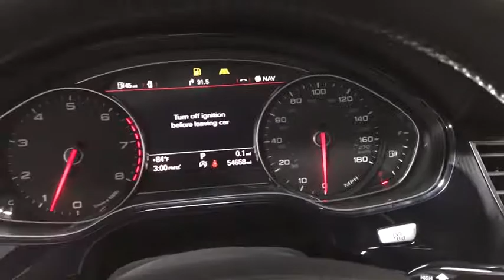2013 Audi A8 L Oakbrook, Highland Park, Northbrook, Schaumburg, Chicago, IL 13736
2013 Audi A8 L
2013 Audi A8 L Sport Design Pkg/ Driver Assist Pkg/ Camera Assist Pkg - Stock#: 13736 - VIN#: WAURGAFD0DN033167

Law Auto Group Presents: 2013 Audi A8 3.0T quattro Phantom Black Pearl Exterior over Black Interior 1-OWNER SPORT DESIGN PACKAGE ($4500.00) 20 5-Segment Spoke Wheels All Season Tires Valcona Leather Interior 22-Way Climate Comfort Front Seats w/ Massage Front Seat Backs w/ Decorative Wood Inlays DRIVER ASSISTANCE PACKAGE ($3000.00) Audi Adaptive Cruise Control w/ Stop & Go Audi Lane Assist Audi Side Assist Audi Pre-Sense Plus CAMERA ASSISTANCE PACKAGE ($750.00) Top View Camera System High Beam Assistant Audi MMI Navigation Plus w/ Voice Activation Audi Drive Select Adaptive Cruise Control Adaptive Air Suspension BOSE Premium Surround Sound System Adaptive Xenon Headlights w/ Washer System Rain & Light Sensors Power Sunroof w/ Power Sunshade Multi-function Steering Wheel w/ Paddle Shifters Power Closing Doors Auto Dimming Rearview Mirror w/ Compass Illuminated Door Sills 4-Zone Climate Control Warm Weather Package Convenience Package HomeLink Garage Door Transmitter ~ benefits of ~ LAW AUTO GROUP ~ Complimentary Airport Pickups ~ ~ Quality Hand Picked Exotic and Luxury Vehicles~ ~ Wholesale Pricing and Fair Trade-In Value ~ ~ We Can Facilitate Shipping Worldwide ~ ~ 52,000 Sq. Ft. Indoor Showroom ~ COMPLIMENTARY POWERTRAIN WARRANTY Our qualified pre-owned vehicles are covered with 3-month or 3000 miles Limited Vehicle Protection Warranty. You'll have service done right the first time by our factory-trained technicians, and your vehicle will be covered for 3 Months/3000 Miles! And it all comes FREE with the purchase of qualified pre-owned car. Law Auto Group is the ultimate source for all your automobile related needs: We offer many products beyond our great cars. We have one of the strongest finance departments in the region to assist you in getting your dream car today! We offer a full spectrum of the finest extended warranties on the market today! We have our own 3~bay ASE certified. State of the art body shop and AAA approved service facility to help our client service and maintain their vehicles. We want you to not just drive away happy, but stay happy with your car as long as you own it!
Voice control system -inc: cell phone, AM/FM stereo, CD player, navigation, speech-to-text engine,Audi connect w/6-month trial subscription,Audi online services -inc: Google earth navigation, 6-month subscription,Audi MMI Navigation plus w/voice control system -inc: MMI touch, 8 TFT color wide display screen, climate controls, central locking, instrument cluster, vehicle diagnostics, navigation, control knob w/joystick & buttons in center console,Lower rear center diffuser -inc: platinum surround, aluminum twin blade fin,630-watt 14-speaker Bose premium surround sound system w/AudioPilot,Headlight washer system,Reinforced high strength steel/aluminum crossmembers w/reinforced bumpers, rigid occupant cell,Body color auto-dimming pwr folding heated mirrors -inc: mirror memory, passenger tilt, integrated LED turn signals,LED taillights w/rear foglights,Space-saver temporary spare tire,19 x 9.0 10-Y-spoke alloy wheels -inc: 255/45R19 all-season tires,Rain/light sensors for wipers & headlights -inc: Coming home & Leaving home functions,Anodized aluminum window surround,Front fog lights,Pwr tilt sunroof w/pwr sunshade,LED daytime running lights,Intermittent windshield wipers -inc: 4-position adjustable rain sensor rate, heated washer nozzles,3-blink touch to pass turn signals,Audi xenon plus self-leveling automatic headlights -inc: adaptive cornering lights,Audi Singleframe grille -inc: (8) horizontal bars in chrome finish,Front seatback pockets,Extended leather pkg -inc: door armrests & pulls, center console, steering wheel airbag cap,4-spoke multifunction steering wheel w/shift paddles,Remote keyless entry -inc: key fob, selective unlocking,Pwr windows -inc: driver lock out switch for rear windows, pwr retention, all-window one-touch up/down, pinch protection,(4) cup holders,Front & rear LED reading lights,Pwr trunk open/close w/hands-free release,Pwr closing doors,Illuminated door handles & air vent controls,Auto-dimming interior mirror w/compass,Audi drive select -inc: advanced control of the vehicle's adaptive suspension, dynamic steering, transmission shift characteristics & engine response, 27 distinct driving configurations, allowing drivers to configure vehicle drive characteristics exactly to their liking with their choice of comfort, auto, dynamic or individual settings,Front & rear LED footwell